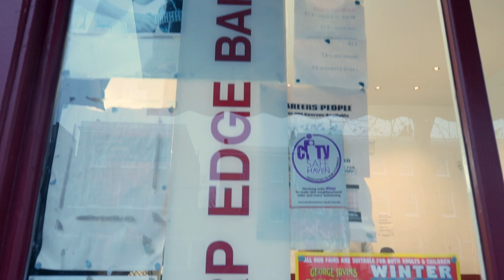McGuinness - Rosie Lea (Cuppa Tea) (Prod. by Eric Godlow) (Micky McGuinness) Music Video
MY DEBUT SINGLE HAS ARRIVED. Filmed in my hometown South London as well as bringing the VIBES!
Micky McGuinness - Rosie Lea